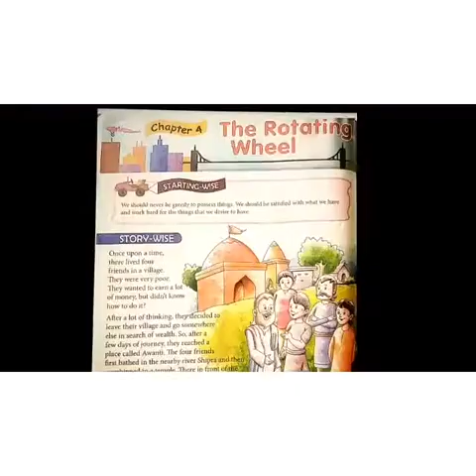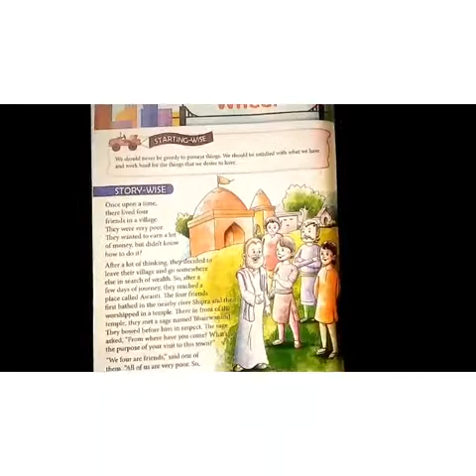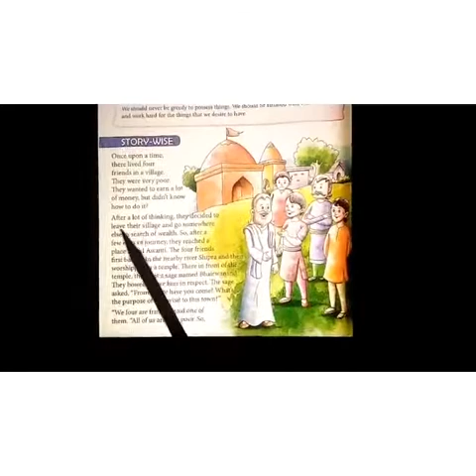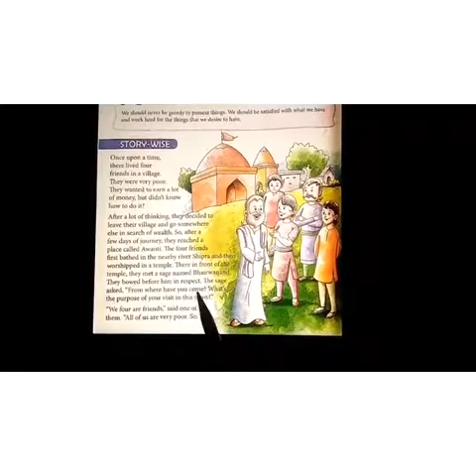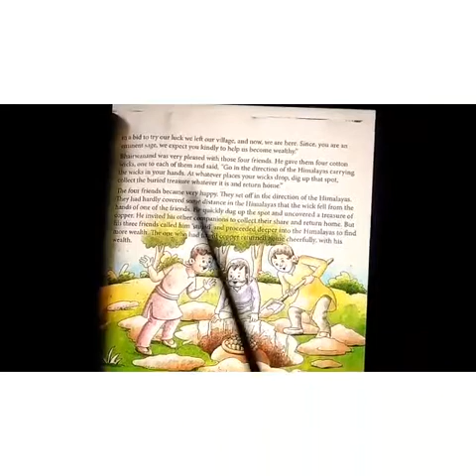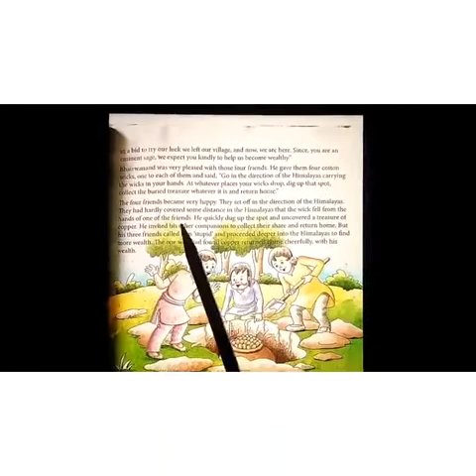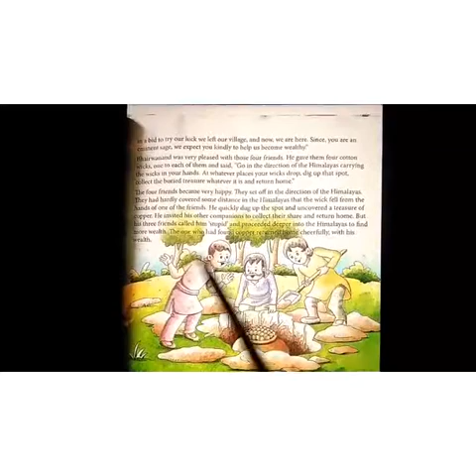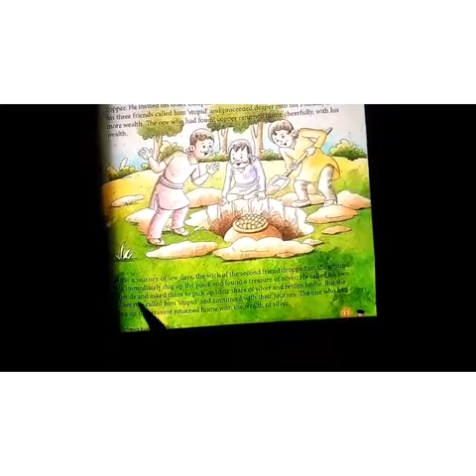GSEB EM STD 4 SUB ENG CH 4 13 07 20